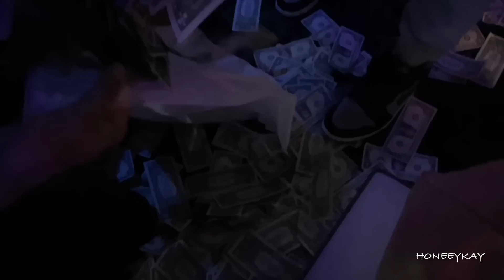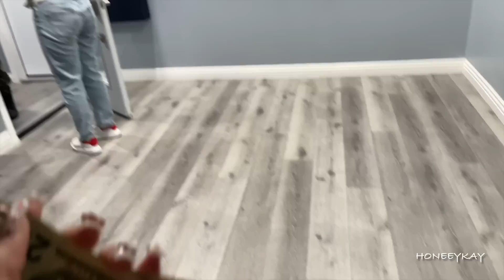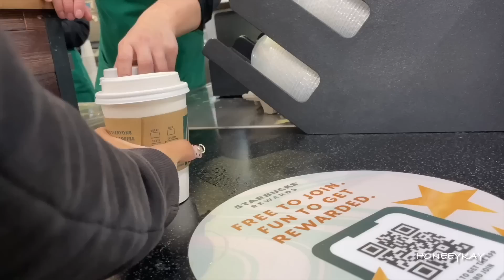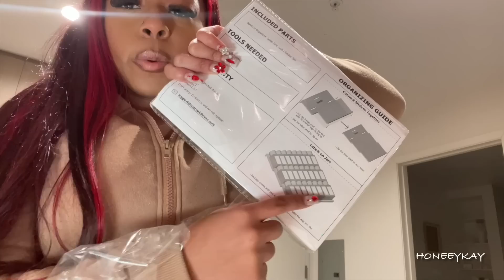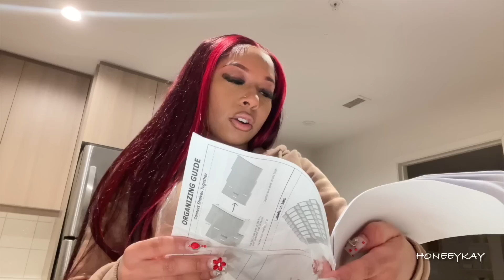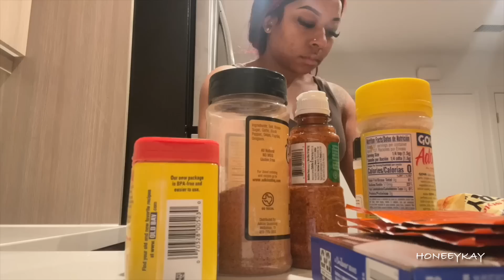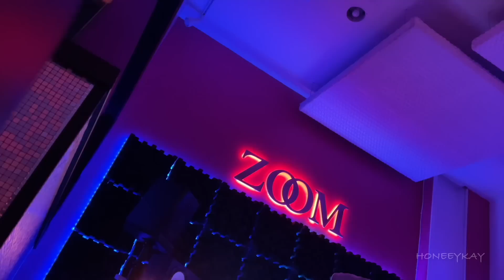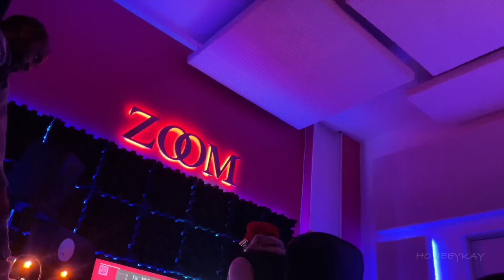STRIPPER VLOG| Super Bowl Weekend, Chaotic Private Party, Being Productive & More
I Don’t Have Snapchat Or Twitter

Age: 25
Location: Los Angeles, CA
Editing Software: iMovie
Camera: Sony RX 100 III